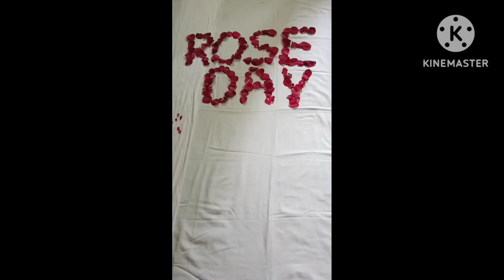New Theme Rose Day Special baby photoshoot#viralvideo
New Theme Rose Day Special baby photoshoot